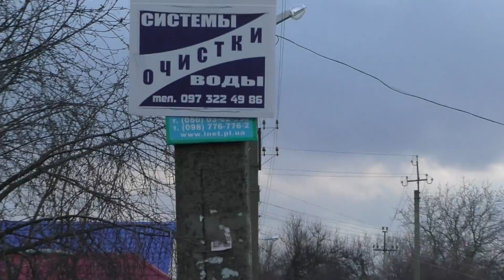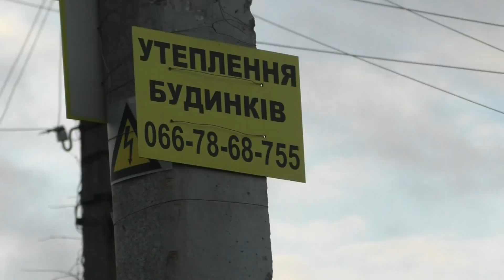Полтава 15.12.2015 Реклама на столбах